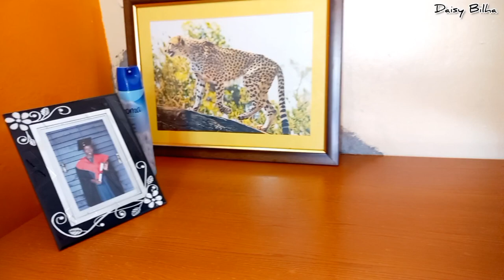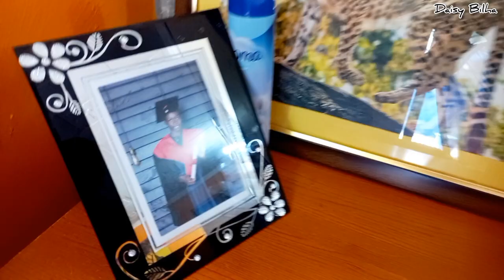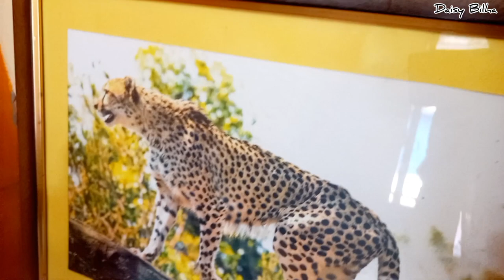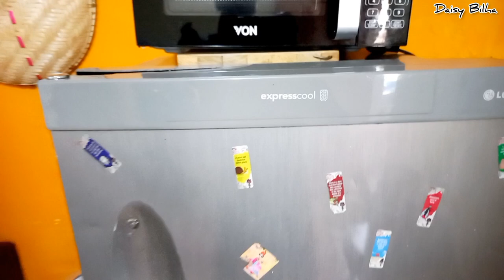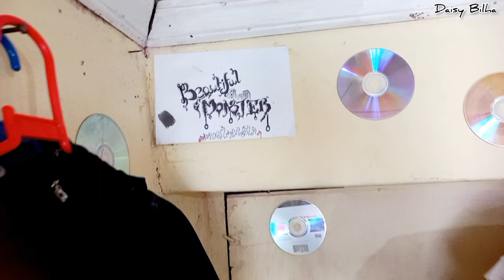Our 3 bedroom House Tour in Kibera| Unbelievable 😱